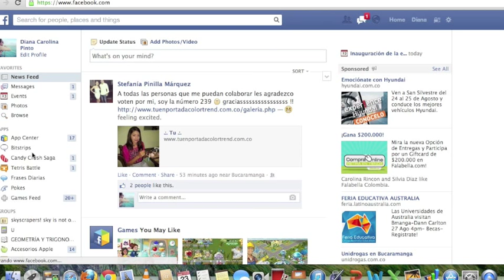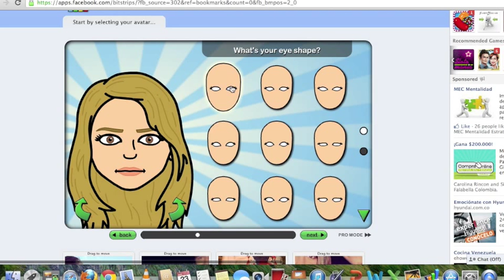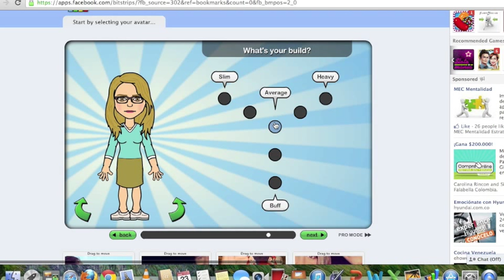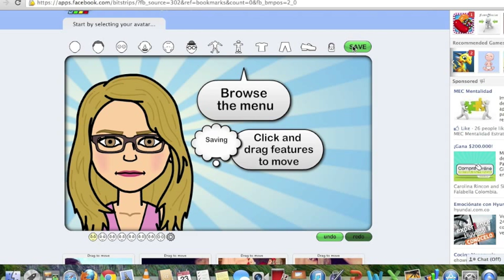Vídeo tutorial Bitstrips, Avatar